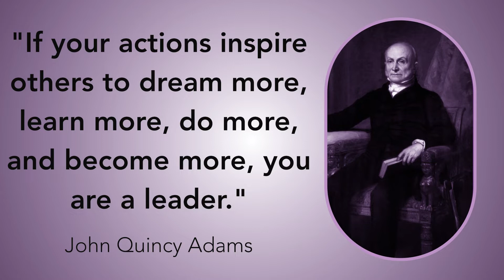IPA President Raúl Gastón - National Principals Month 2022